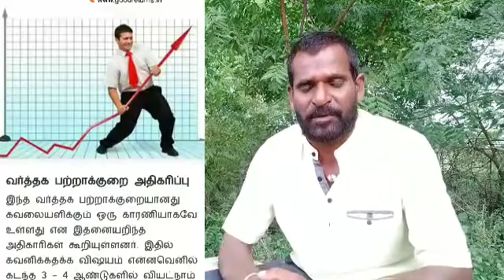India - china gun fight- எல்லையில் இருதரப்பு மோதல் வெளியான தகவல்